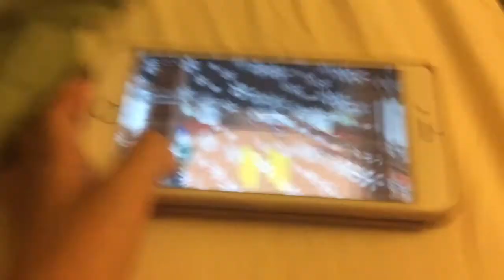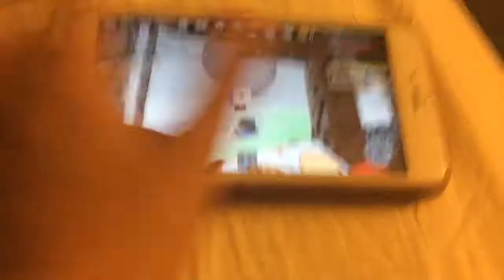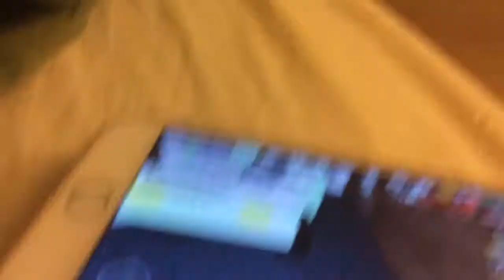Playing roblox part 1